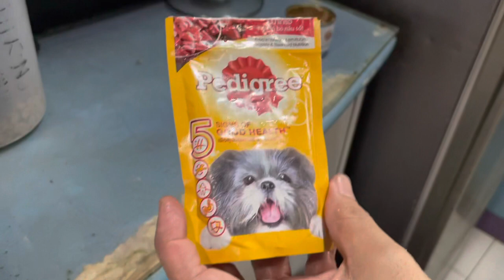FEEDING MY FRENCH BULLDOG PUPPIES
This video shows how to feed french bulldog puppies.